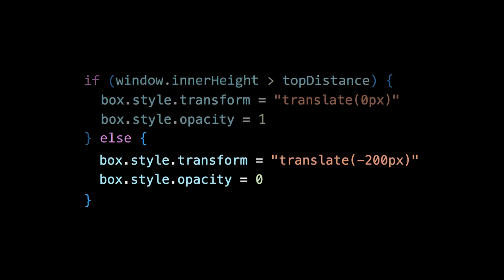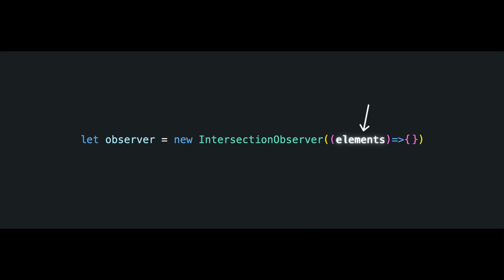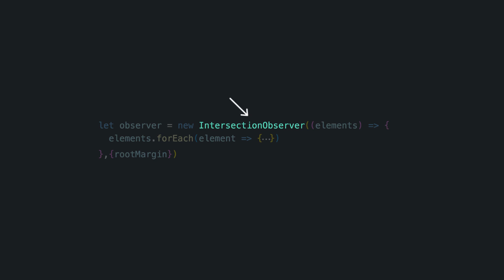A Tutorial to Animate Pretty Much Everything on Your Screen - (ft Scroll Animations)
Hi everyone, Snippets Code here
Focus of today’s video is to get to know about how to animate on scroll